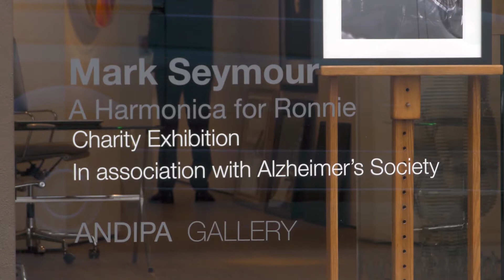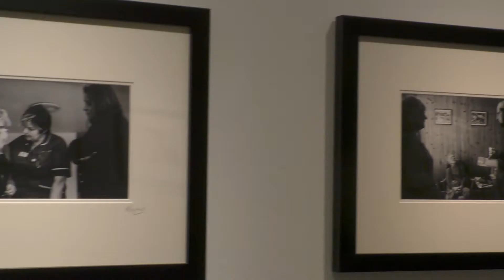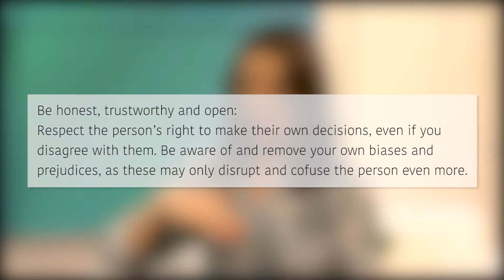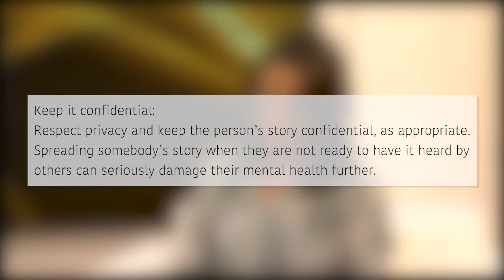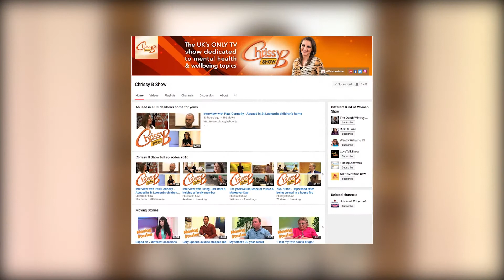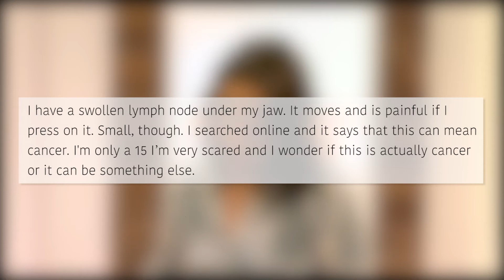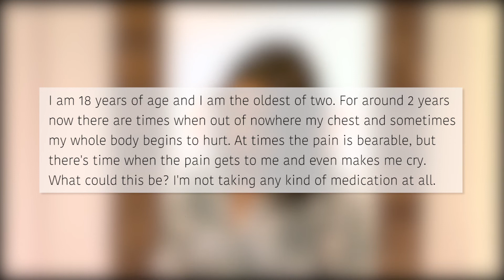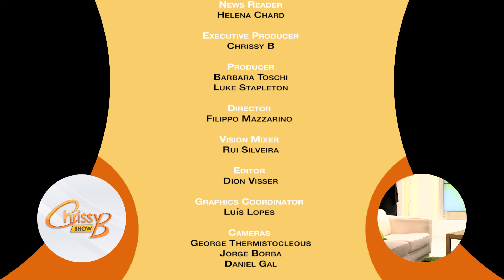How to give psychological First Aid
03.10.16

We support World Mental Health Day which is on Monday 10th October. This years theme is ‘Psychological First Aid which is an evidence-informed approach that is built on the concept of human resilience. PFA aims to reduce stress symptoms and assist in a healthy recovery following a traumatic event, natural disaster, public health emergency, or even a personal crisis. World Mental Health Day is designed to get the nation talking about these issues. When terrible things happen in our communities, whether that be abroad or closer to home, it is important that we reach out a helping hand to those in need and feel comfortable in doing so. No matter who you are, learning the basics of psychological first aid will help you to provide support to people who are in distress and, importantly, to know what to say.
Chrissy’s guests are resident psychologist Dr Audrey Tang, Babak Sayar, who has been through many things in his life including seeing people being killed, and Child and Family Therapist Simon Dermody. And there is our Doctors Answers section with Dr Rob Hicks answering all your medical questions.

We also feature Mark Seymour, a documentary Photographer who documented his father’s life living with dementia through a series of photographs at his exhibition at the Andipa Gallery in Knightsbridge.